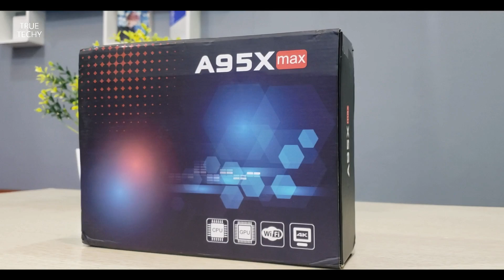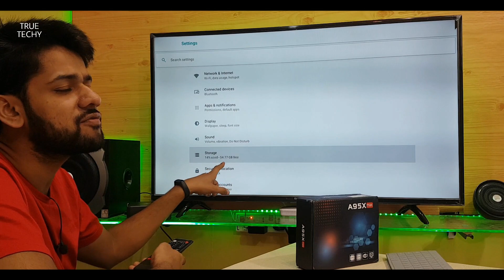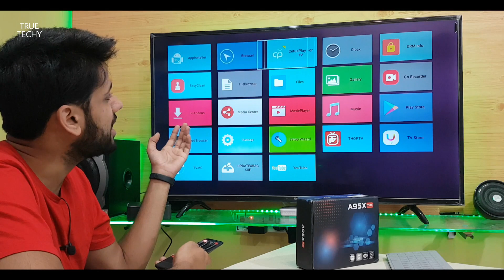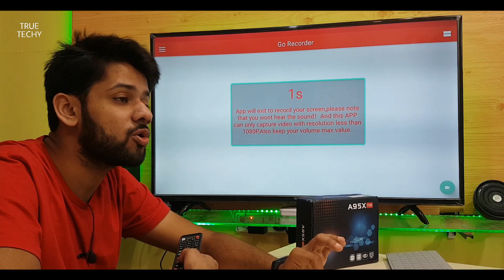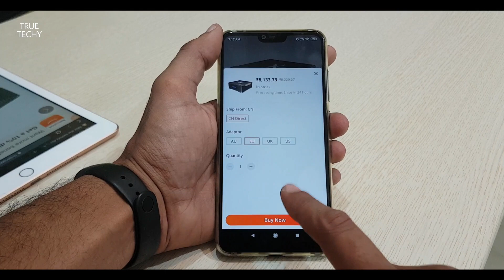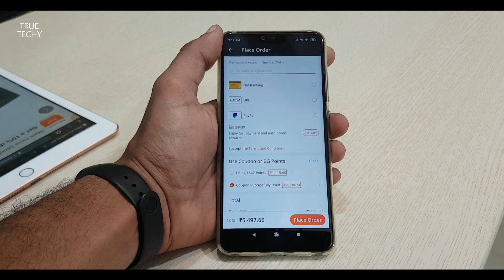Android Tv Box, A95x Max, Jio Tv Working, Internal Audio Recorder, Upto 5TB HDD Storage, Review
Android Tv Box,  A95x Max, Jio Tv Working, Internal Audio Recorder, Upto 5TB HDD, Review

A95X Max S905X2 4GB RAM 64GB ROM 1000M LAN 2.4G 5G WIFI bluetooth 4.2 Android 8.1 4K USB3.0 H.265 VP9 TV Box Mini PC Support SATA 2.5 Inch HDD Video Recording EU
DIOSupports MP3, AAC, WMA, RM, FLAC, Ogg and programmable with 7.1/5.1 down-mixing
Built-in serial digital audio SPDIF/IEC958 input/output and PCM input/output
built-in TDM/PCM/I2S ports with TDM/PCM mode up to 384kHz x 32bits x 8ch or 96kHz x 32bits x 32ch and I2S mode up to 384kHz x 32bits x 8ch
Digital microphone PDM input with programmable CIC, LPF & HPF, support up to 8 DMICs
Built-in stereo audio DAC
Supports concurrent dual audio stereo channel output
with combination of analog+PCM or I2S+PCMImageHD JPEG, BMP, GIF, PNG, TIFLanguageEnglish French German Spanish Italian etc multilateral languages